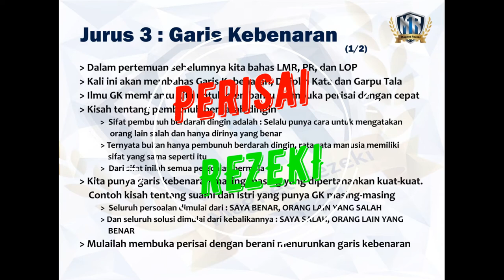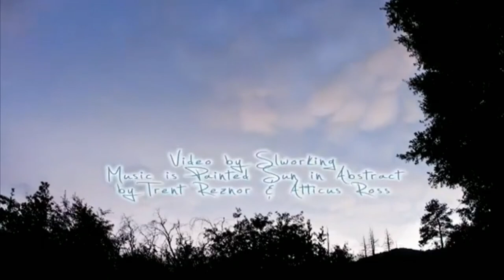Jurus Dalam Rezeki Part 2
Jurus Dalam Rezeki

Magnet Rezeki